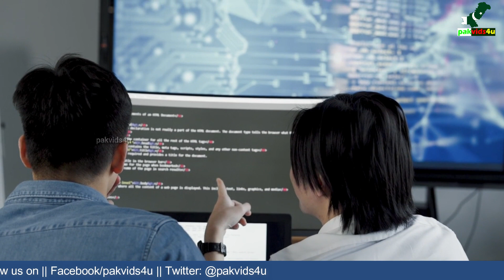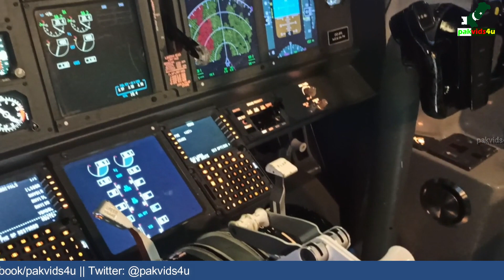The World's Most Advanced Auto-Drive Public Travel Transit Services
In an era of rapid technological advancements, the transportation industry has witnessed a transformative shift toward autonomous vehicles. Among the most notable developments are auto-drive public travel transit services, a groundbreaking concept that promises to revolutionize urban mobility. These services incorporate cutting-edge technologies, seamless connectivity, and innovative infrastructure to provide passengers with safe, efficient, and convenient travel experiences. This article delves into the features and benefits of the world's most advanced auto-drive public travel transit services.

The world's most advanced auto-drive public travel transit services represent the pinnacle of innovation in the transportation sector. By blending passenger vehicles, cutting-edge technologies, and modern infrastructure, these services offer a glimpse into the future of urban mobility for the world.